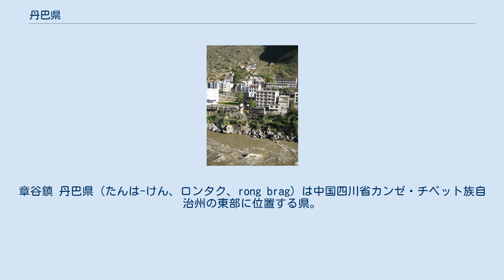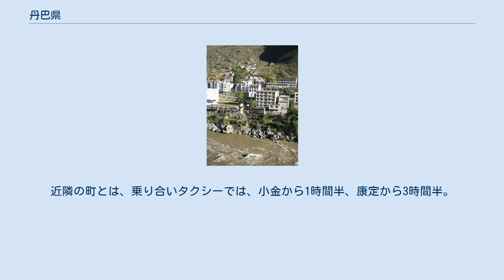丹巴県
カンゼ・チベット族自治州の行政区画
章谷鎮 丹巴県（たんは-けん、ロンタク、rong brag）は中国四川省カンゼ・チベット族自治州の東部に位置する県。
県城は海抜1,800mにある。
チベット族の中でもギャロン・チベット族（嘉絨蔵族）と呼ばれる人々が多く住む。
県内の著名な名勝には美人谷（美人の多さと風景の美しさで知られる）、党嶺、古石碉楼（石造の塔）などがある。
 ロンタクは碉楼（石碉）と呼ばれる塔が最も密集している県であり、「千碉古国」の称がある。
ロンタクの石碉は木組みに石を組み合わせた建物で、戦いの際に立てこもるために建てられた。
高さは16層や17層ほどあり上に行くほど細くなり、壁には外が狭く中へ行くほど広くなった窓が穿たれている。
こうした窓は、外からは侵入しにくく、中から外の様子を見張って矢を放ちやすいようにできている。
現存最古の碉楼は2000年前のものであるが、清の乾隆帝が大金川・小金川を平定したころに多くが建てられた。
ロンタクには現在562の石碉楼が残り、なかでは梭坡の古石碉楼群（84座）、墨爾多山の古石碉楼群（21座）、蒲角頂の古石碉楼群（29座）の三つが多い。
 年平均気温は14.2℃。
1月の平均気温は4.4℃、8月の平均気温は22.4℃。
 成都（成都茶店子バスターミナル）から丹巴までバスで行くことができ、351km、約9時間。
近隣の町とは、乗り合いタクシーでは、小金から1時間半、康定から3時間半。
成都から康定は冬期以外は飛行機でも行ける。